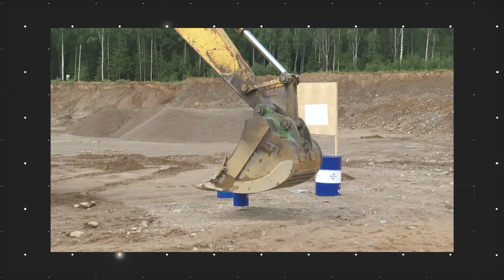Взяли с контрабандой | Полмашины на дне | Сел на мель с туристами | Экскаваторное искусство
Пассажирское судно с туристами село на мель в Ладожском озере. В карьере у Путилово машинисты экскаватора рисуют картины на конкурсе профессионального мастерства. Уголовный розыск задержал неработающую жительницу поселка Янино-1 по подозрению в краже кошелька у пенсионерки. На берегу Финского залива в Липово обнаружили попугая. Двоих взяли с поличным в Аннолово — их подозревают в контрабанде 250 тыс пачек сигарет. Из реки Охты достали половину машины. Из-за пешеходов, перебегавших КАД у Мурино, произошло ДТП. В день памяти святого Олафа в Выборге прошел крестный ход. Рыбаки в Ивангороде подкармливают своим уловом редкую белую цаплю. Что еще нам показала Ленинградская область?

Не теряйте нас!